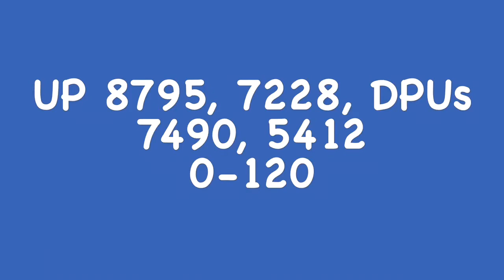Fort Worth, Texas - 04/18/2017 (Part 2 of 2)